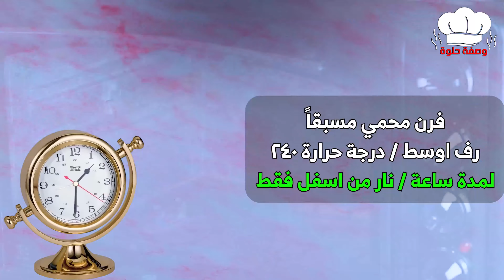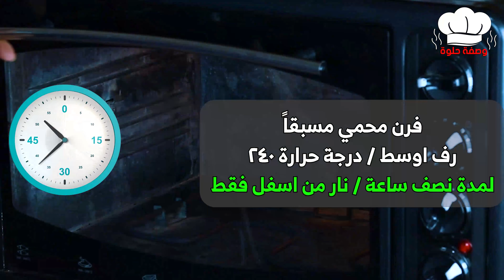صينية دجاج مع الخضار والرز في الفرن 🍛 بتتبيلة رووووعة 👌 والطعم رهيب لا يقاوم 😋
🌹 صينية دجاج مع الخضار والرز في الفرن 🌹
👌 المكونات حسب الإضافة
👌 لعمل التتبيلة
1 ملعقة كبيرة ملح
1 ملعقة كبيرة بابريكا
1 ملعقة صغيرة كمون
1 ملعقة صغيرة فلفل اسود
½ ملعقة صغيرة كركم
1 ملعقة كبيرة كزبرة
½ ملعقة صغيرة هيل مطحون
دجاجة 2 كيلو بدون جلد
عصير ليمونة
2 ملعقة كبيرة خل
3 ملعقة كبيرة زيت زيتون

👌 نضع في الصينية
1 بصلة كبيرة مكعبات
1 جزرة حلقات
2 حبة طماطم مكعبات صغيرة
½ حبة فلفل احمر - اخضر - اصفر
2 فص ثوم حلقات
قرنفل
ورق غار
هيل حب
1 عود قرفة
2 كوب ماء

👌 نضيف مع الرز
3 كوب رز بسمتي منقوع لمدة ساعة
½ كوب بسلة
رشة بقدونس
فلفل حار حسب الرغبة